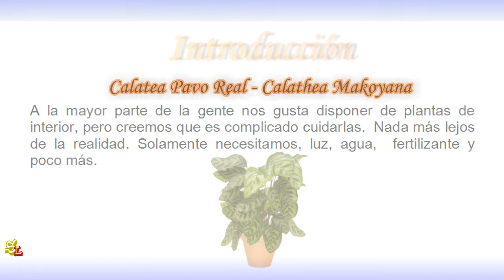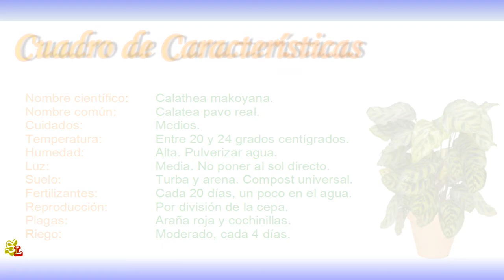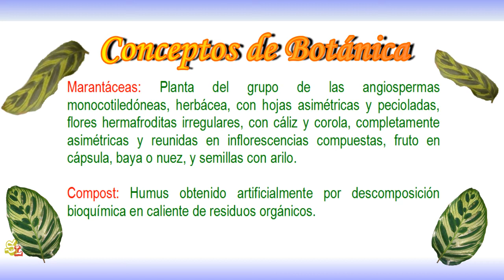Calatea. Calatea pavo real. Calathea makoyana. Plantas de interior con poca luz , Plantas de casa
Plantas de interior con poca luz. : Calatea. Calatea pavo real. Calathea makoyana.  Plantas para interior, Plantas de casa

Calatea. Calatea pavo real. Calathea makoyana. Plantas para interior, Plantas de casa.

Con el constante progreso alcanzado en las comunicaciones y en la tecnología, hoy resulta posible la obtención y el mantenimiento de toda una serie de plantas de variadas formas, dimensiones y colorido.

A la mayor parte de la gente le gustaría disponer de plantas de interior, pero se desalienta ante los complicados conceptos utilizados entorno suyo.

Poco a poco las iremos aprendiendo, Saludos.